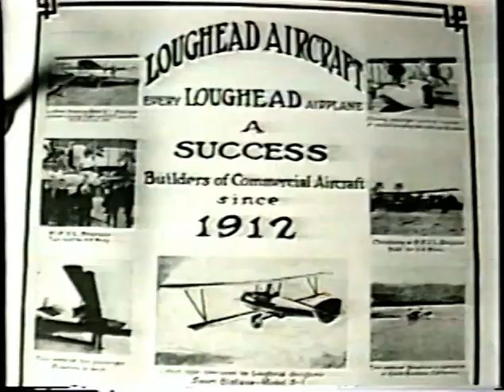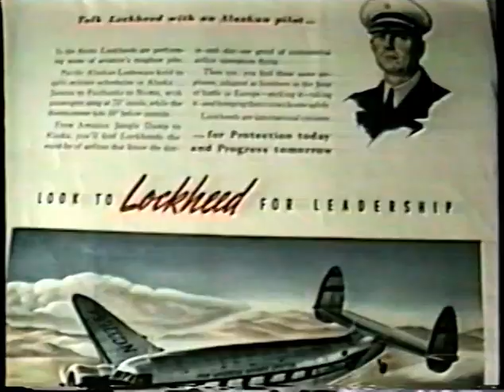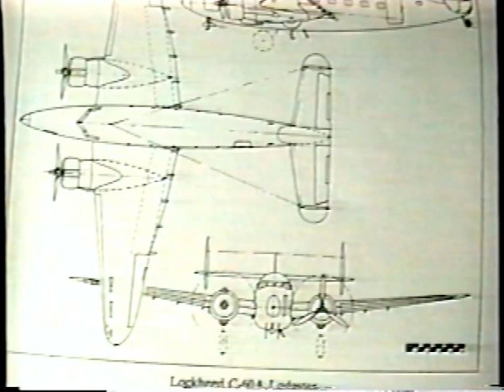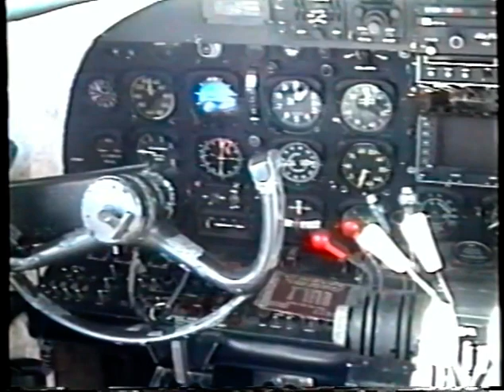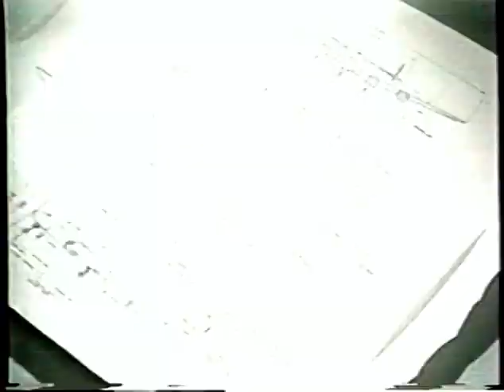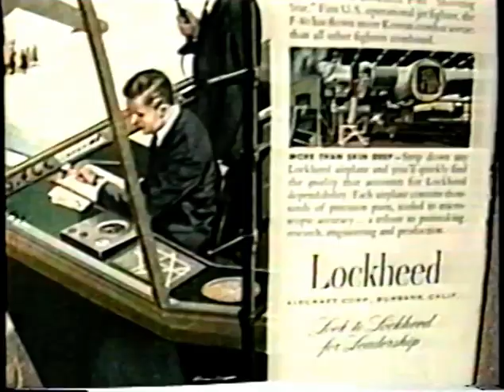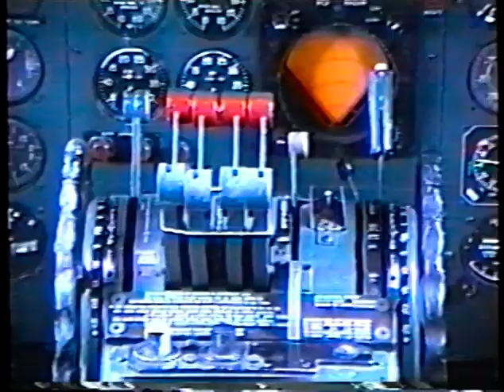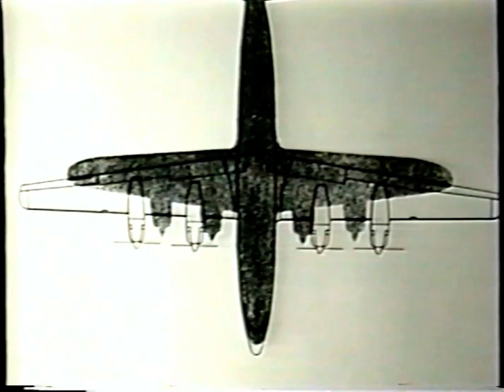Lockheed Constellation - Title 2